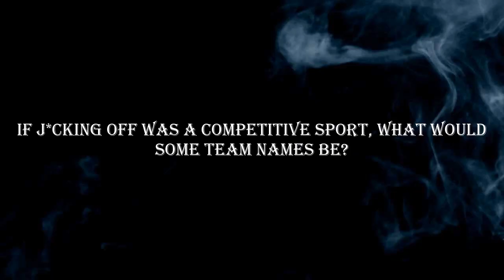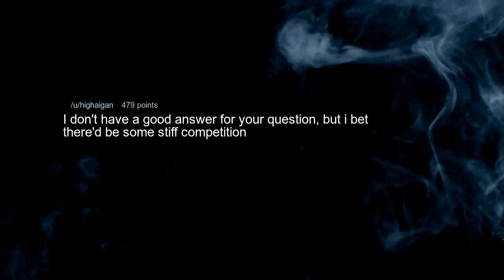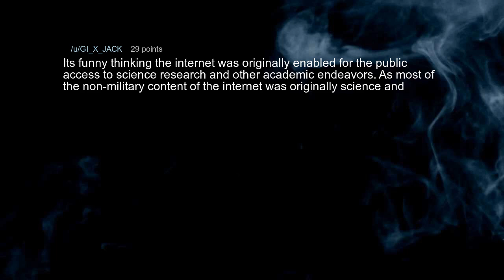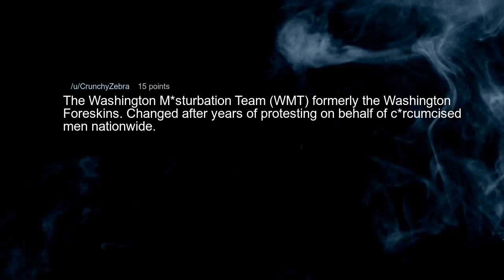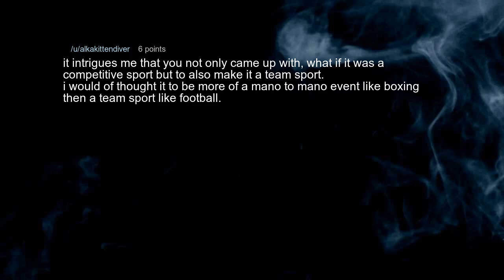Jcking off a national SPORT | AskReddit - Reddit Stories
If j*cking off was a competitive sport, what would some team names be?

 * new askreddit
 * Best Topics.
 * Best Comment.
 * reddit best posts and comments
 * askreddit comments
 * r/askreddit top comments
 * r/askreddit comments
 * r/askreddit new